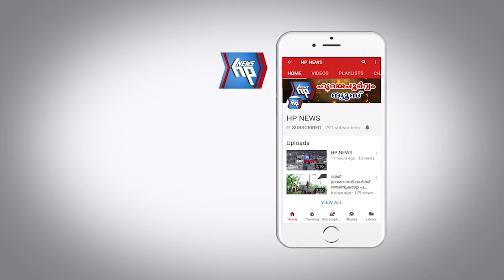കൊച്ചി തീരത്ത് 'ചാള ചാകര': വാരിക്കൂട്ടി നാട്ടുകാർ